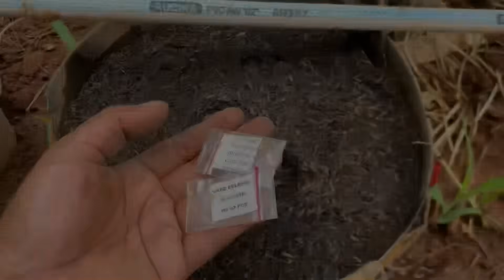VIDEO LUCU LAGI TIDUR DI PAKSA ANAK BUAH UNTUK MASAK-MASAK DI TEMANI KUCING CATS LOVERS TV..‼️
Untuk mengisi kekosongan sisa-sisa waktu mengurus kucing-kucing jalanan.
Aktifitas hari ini memasak di temani kucing-Kucing Jalanan.

Lagi tidur anak buah lapar dan di suruh masak he..he
Bangun tidur rambut hilang di ambil Gilang.

Lanjut mengurus tanaman dan memasak.

Video ini hanya hiburan ya gayss Semoga Terhibur.